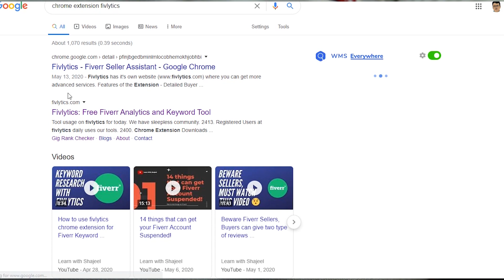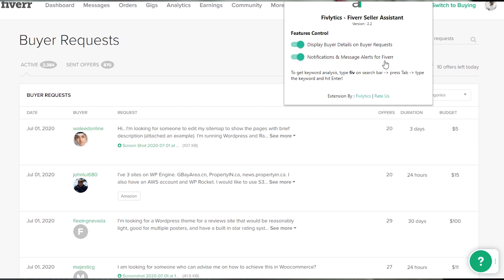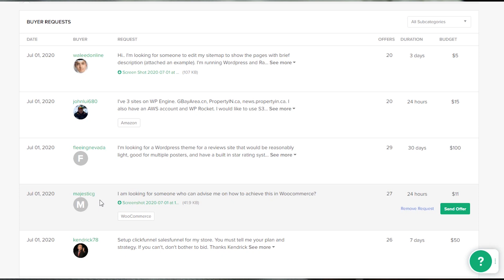NEVER MISS A CLIENT MESSAGE ON FIVERR | KNOW YOUR CLIENT NAME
By watching this video, you will be surprised to see a simple trick or tip to never miss a client message on Fiverr. You will also be able to know your perspective client name while applying for a job via buyer request.